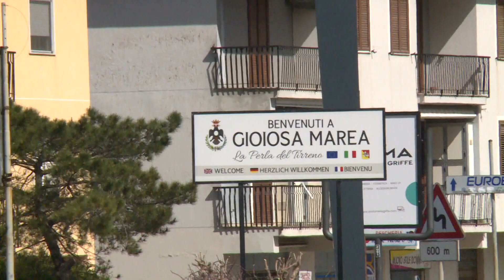Gioiosa Marea: convegno sulle comunità energetiche